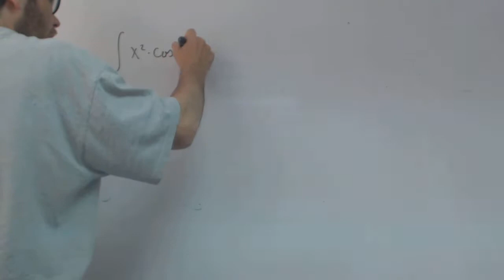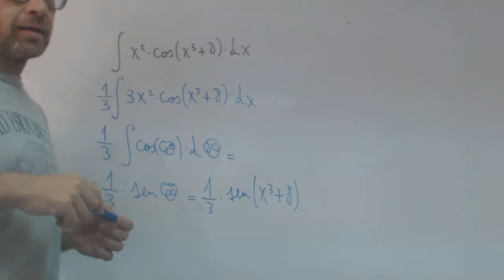Integral cambio de variable con coseno Andres Matematicas Academia Usero Estepona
Integral cambio de variable con coseno Andres Matematicas